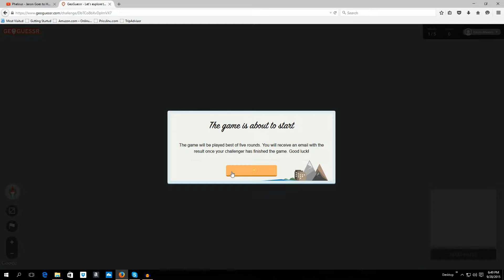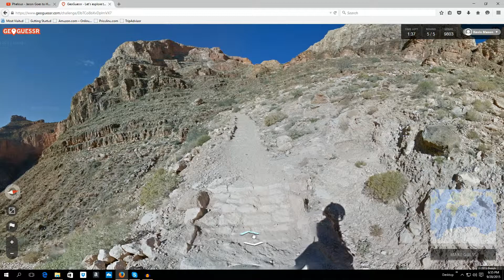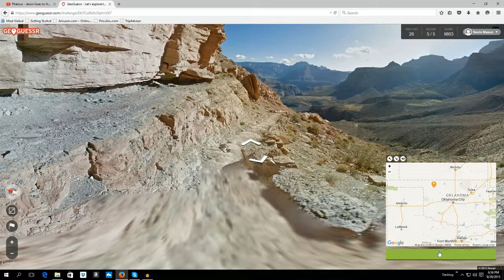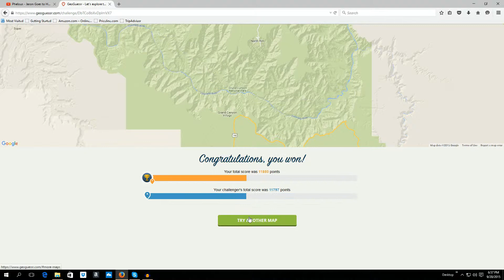GeoGuessr Shrine of guessr